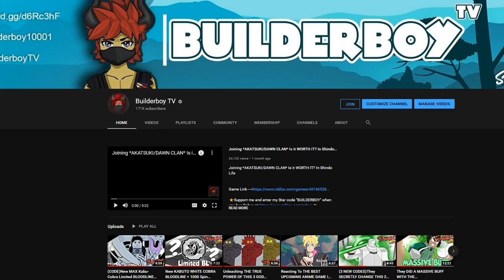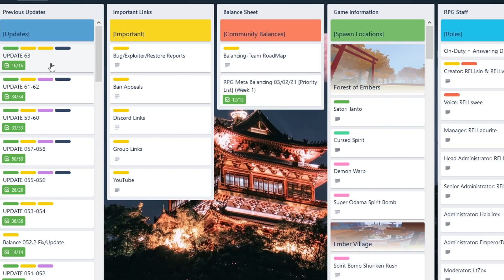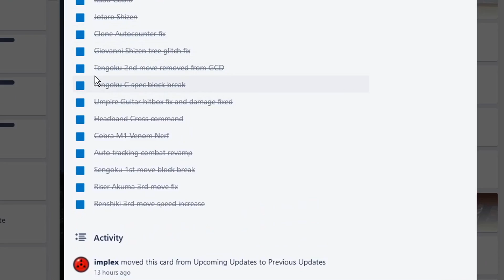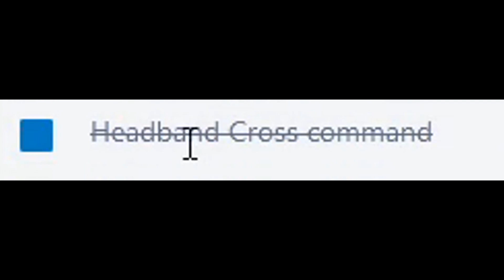This 3 GOD BLOODLINE GOT ANOTHER BUFF + Rogue Ninja Command In Shindo Life!